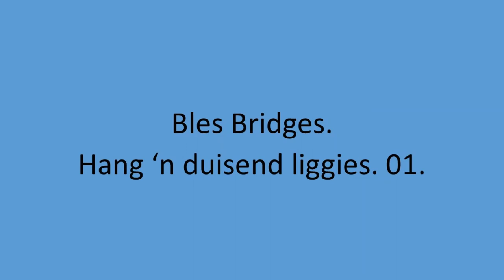Bles Bridges - Hang 'n duisend liggies. 01.